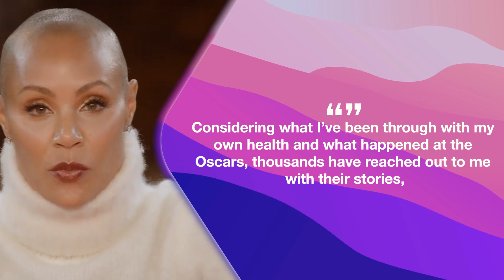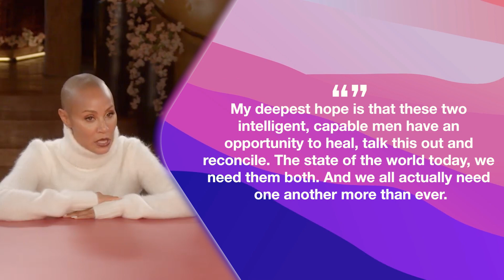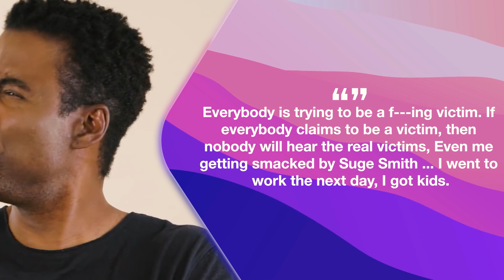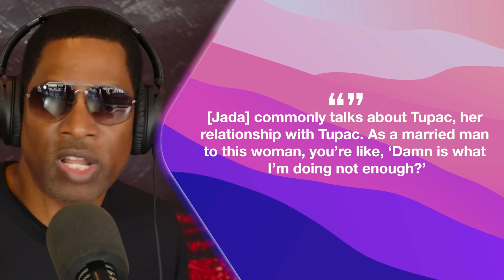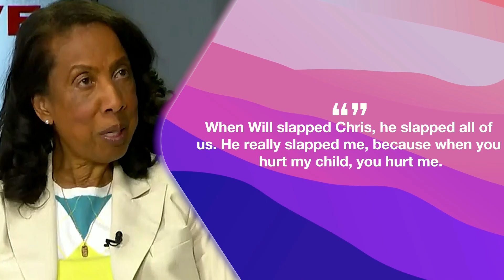Chris Rock Finally Confronts Jada Pinkett About The Oscar Slap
Did you know that Jada Pinkett Smith addressed the notorious slap incident from the 2022 Oscars on her talk show? Chris Rock has now confronted Jada about her statements and let's just say that the drama is becoming even more juicy! How do you think he reacted to Jada's attempts to neutralise the situation? Does he think that Jada forced Will to slap him?